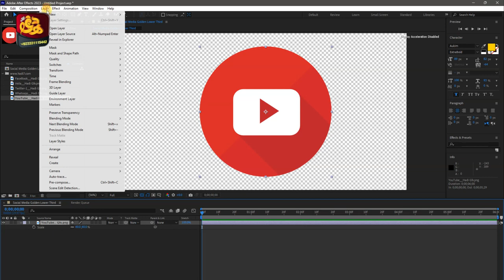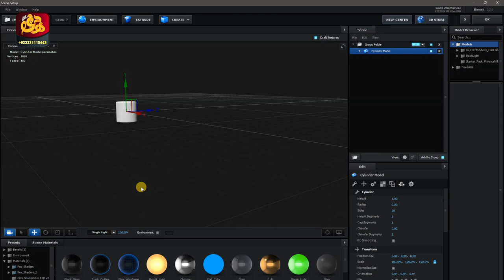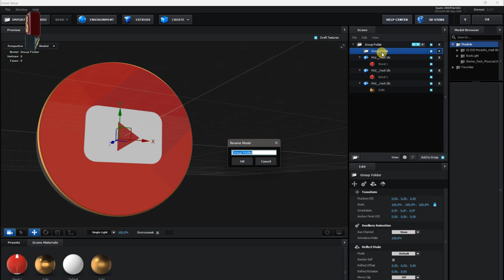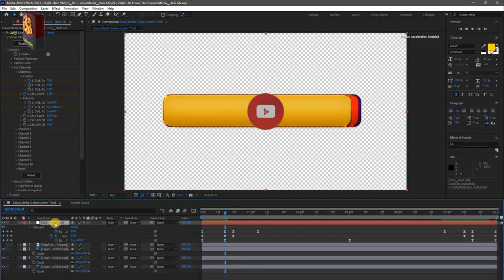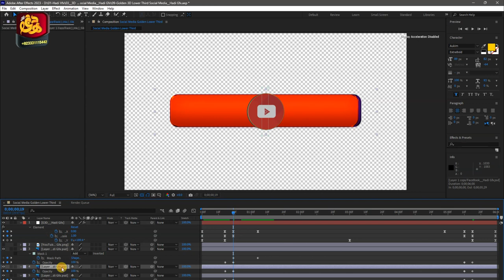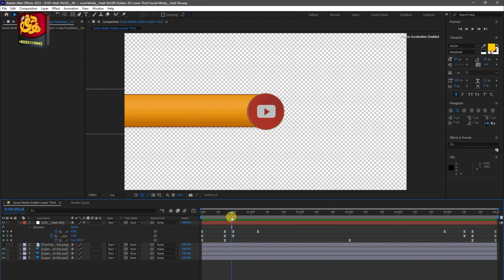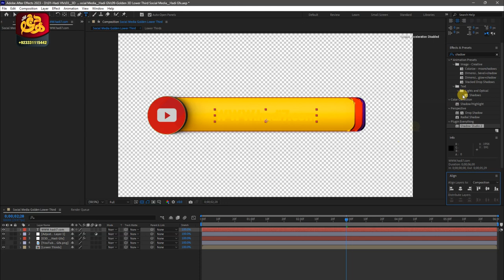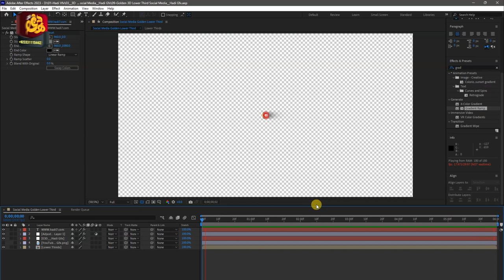How To Create Awsome Golden Theme Lower Third Animation in After Efects 2024